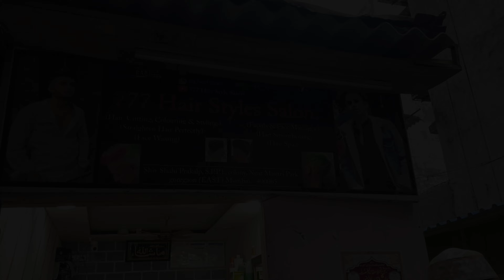Bhai Ki Wedding Reception✌️ Vlog | Can't-Miss Fun & Festivities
Title : Bhai Ki Wedding Reception Vlog | Can't-Miss Fun & Festivities

hit likes.

Your 1 Single share can make a big change for me, so please do "Share

lots of  ❤️